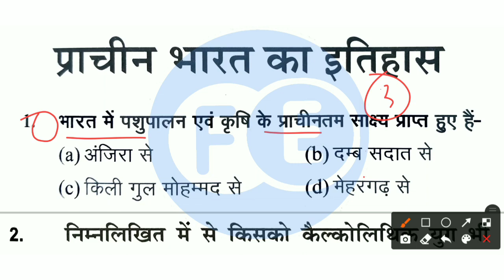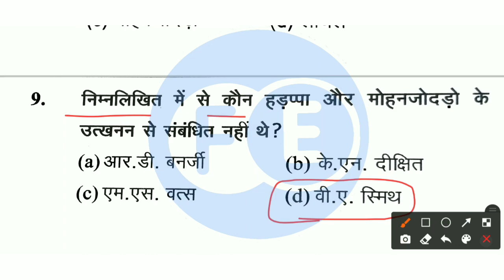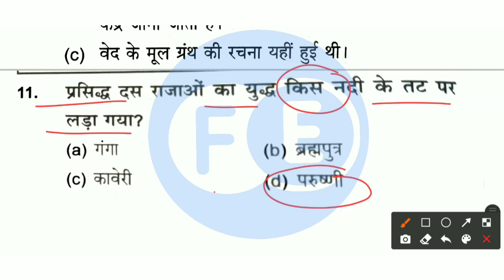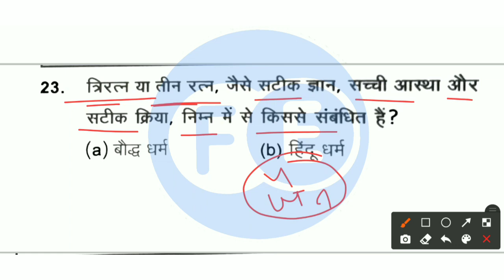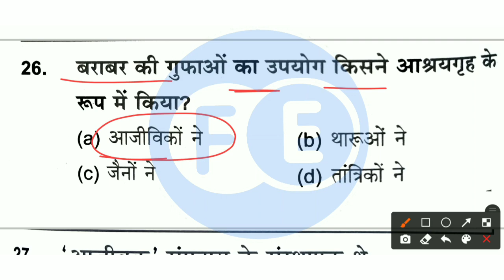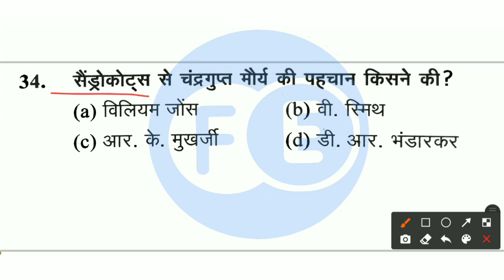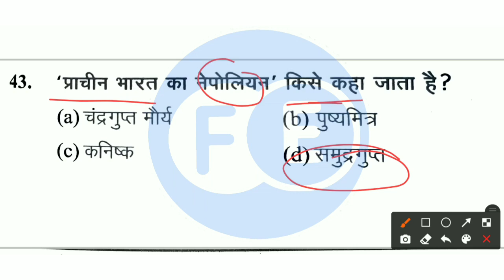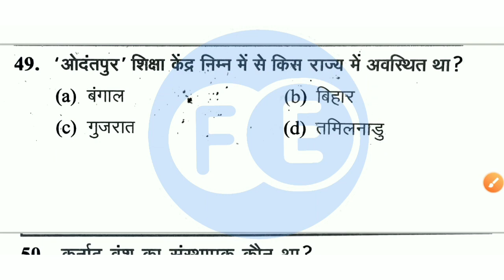Bihar fireman exam | History मास्टर विडियो 💪 | बिहार फायरमैन सिपाही परीक्षा 27 मार्च